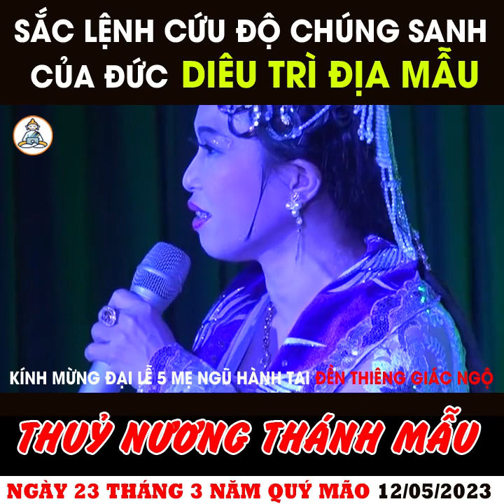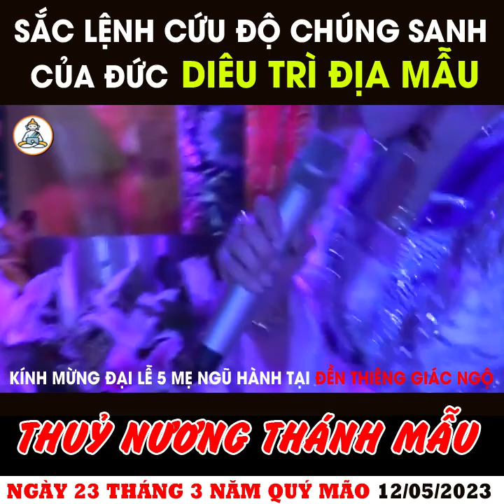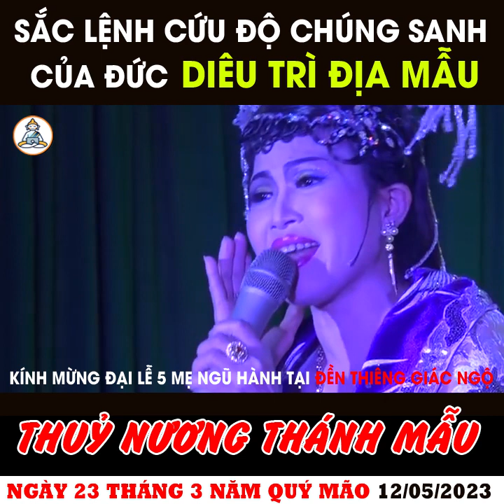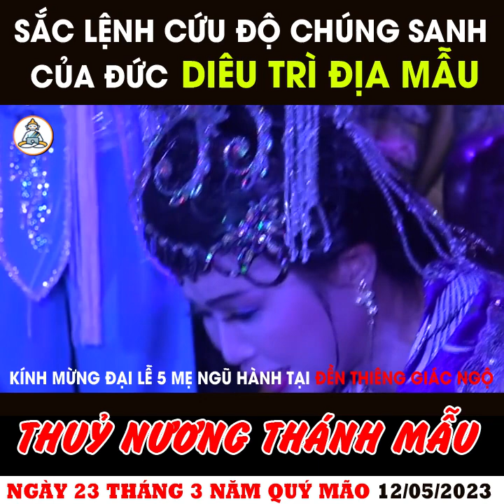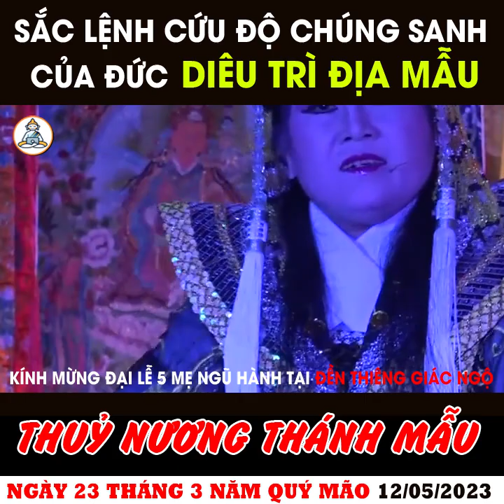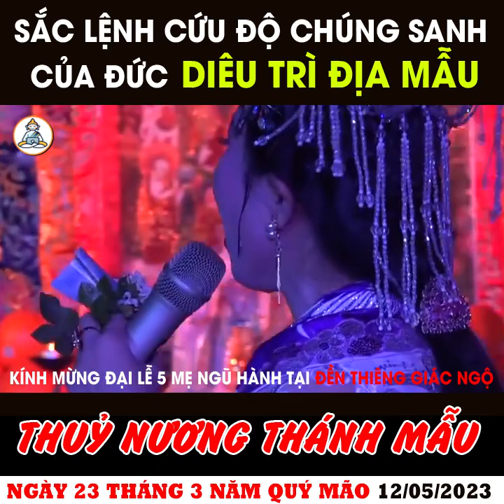SẮC LỆNH CỦA ĐỨC DIÊU TRÌ ĐỊA MẪU - THUỶ NƯƠNG THÁNH MẪU